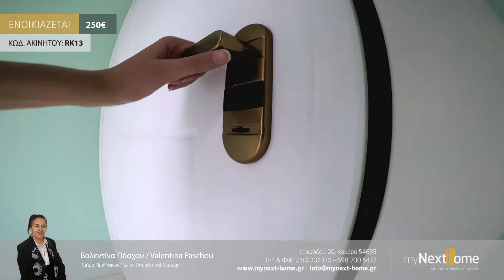Προς Ενοικίαση : Περιοχή - Πλατεία Δημοκρατίας : 20τμ : 250€ : Κωδ.RK13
Ενοικιάζεται άριστης κατάστασης γραφείο στην περιοχή της Πλατείας Δημοκρατίας που στεγάζεται σε μία αξιόλογη οικοδομή, συνολικού εμβαδού 20 τμ, στον 3ο όροφο. Είναι προσόψεως, αποτελούμενο από έναν ενιαίο χώρο και μπάνιο, βαμμένο και πολύ φωτεινό με πόρτα ασφαλείας.  Ιδανική περίπτωση για εκμετάλλευση.

    Σημείωση: Κατά την υπόδειξη του ακινήτου, απαιτείται από κάθε ενδιαφερόμενο η προσκόμιση της αστυνομικής του ταυτότητας όπως επίσης υποχρεούται να υπογράψει το έντυπο υπόδειξης ακινήτου εάν του ζητηθεί. Επιπλέον, η υπόδειξη του ακινήτου δεν χρεώνεται.
    Παρατήρηση: Οι αποστάσεις κάτω από τον χάρτη είναι κατά προσέγγιση.
    Επισήμανση: Παρακαλείσθε για την δική σας διευκόλυνση καθώς και την δική μας, να διαβάζετε προσεκτικά τα χαρακτηριστικά του ακινήτου, να παρακολουθείτε το βίντεο και την κάτοψη του ακινήτου που σας παρέχει το γραφείο μας. Αν και εφόσον έχουν δημοσιευτεί.